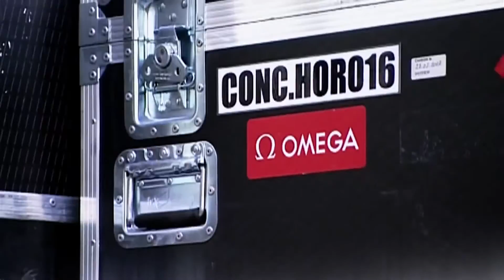Omega - A Journey with Time